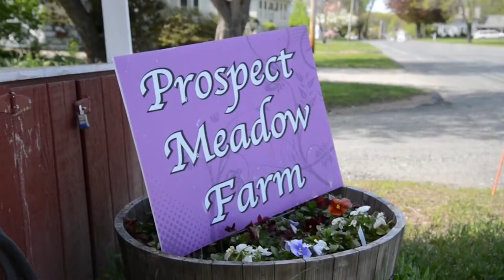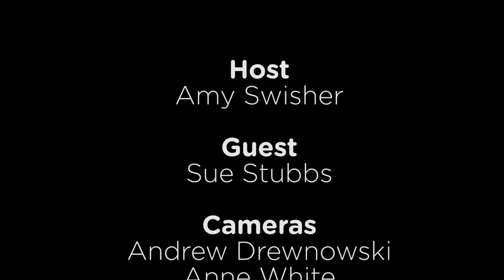ServiceNet Spotlight - Episode 1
This is the premiere episode of ServiceNet Spotlight, a monthly television show that will feature stories from ServiceNet's programs and services.

Our first episode features our CEO, Sue Stubbs, giving a history of the organization and a overview of the agency and the services we provide.

Video by Andrew Drewnowski